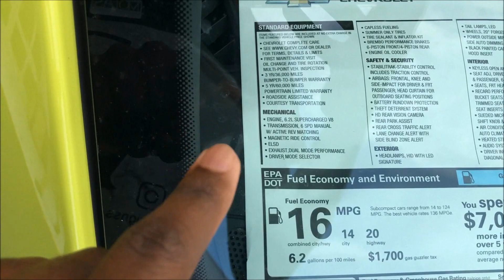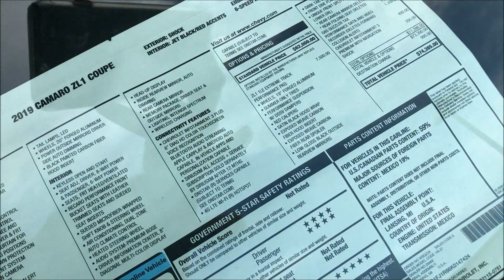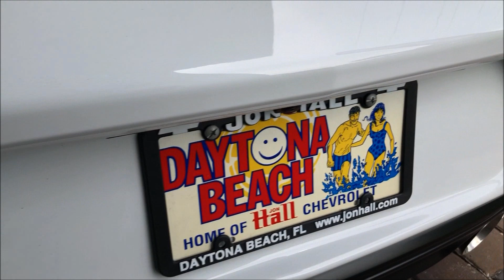Should I buy my DREAM SPEC ZL1 1LE in Daytona?!?!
OR

Shoot me an email to place your orders on Keytags, T shirts, or Decals.

Personal account: Call_me_clutch9